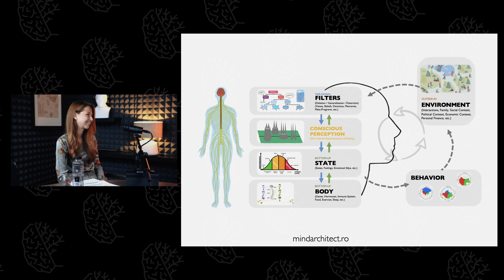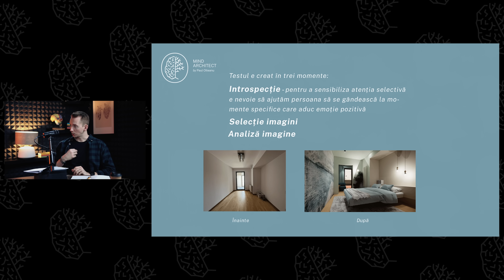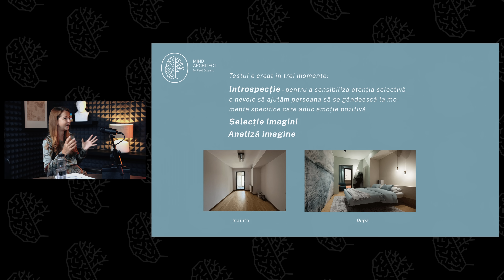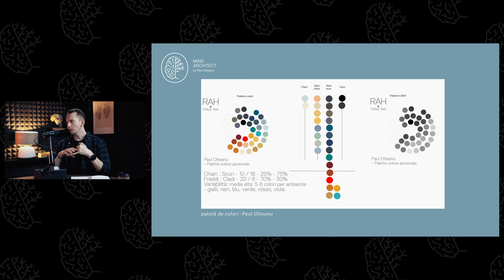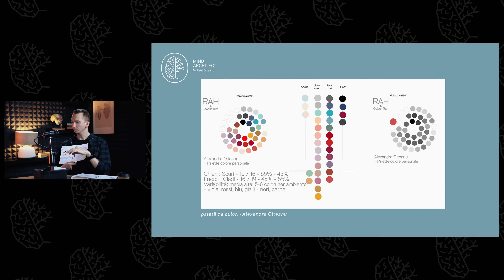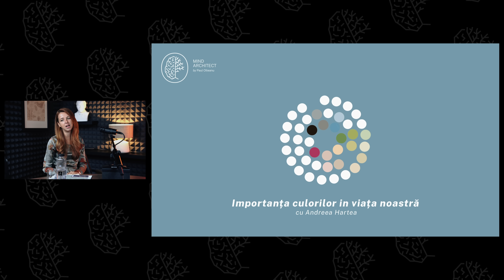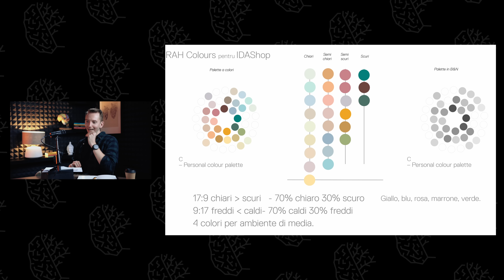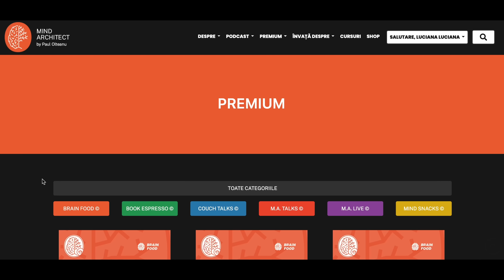MATalks - Psihologia culorilor. Rolul cromaticii în viața noastră psihică cu Andreea Hartea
Care e culoarea ta preferată? Ne întrebăm frecvent asta unii pe ceilalți pentru că preferințele noastre cromatice spun multe despre noi. Este roșu în mod universal despre pasiune sau intensitate, iar albastru despre liniște și calm? Trăim toți aceleași stări când suntem într-o pădure înverzită sau pe un câmp cu grâu la un apus portocaliu?

Culorile pe care le preferăm, sau ADN-ul nostru cromatic, influențează o grămadă din deciziile noastre. De la ce obiecte ne atrag, la cum ne decorăm casa, la vestimentația care ne dă sau care ne ia din încrederea în sine și până la cât de repede acceptam sugestiile cuiva care ne ajută cu decorarea propriului apartament.

Astăzi descoperim alături de Raluca Andreea Hartea, fondatoarea RAH Colors, despre ADN-ul nostru cromatic și despre cum ne putem ajuta de culori pentru a aduce mai multă stare de bine în viața noastră.

0:00 Intro
12:00 Despre percepție
16:00 Definiția culorilor
28:30 Testul RAH Colours
31:30 Descoperirea identității cromatice
43:00 Identitate cromatică Paul Olteanu
48:00 Identitate cromatică Alexandra Irod Olteanu
55:00 Identitate cromatică a cuplului
58:30 Identitate cromatică Andreea Hartea
01:06:00 Cum arată schimbarea unui spațiu conform identității cromatice a celui care îl folosește
01:17:00 Concluzii

Resurse:
1. The Age of Insight, Eric Kandel, medic și psihiatru, carte, 2012
2. Reductionism in Art and Brain Science, Eric Kandel, medic și psihiatru, carte 2016
4. Colour Is Your Neutral ID, Raluca Andreea Hartea, TedX Talk